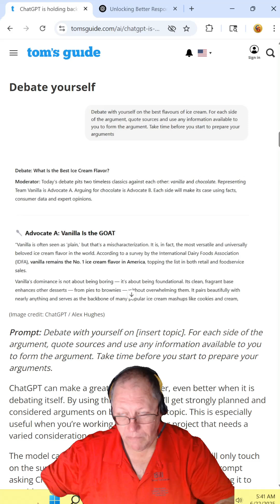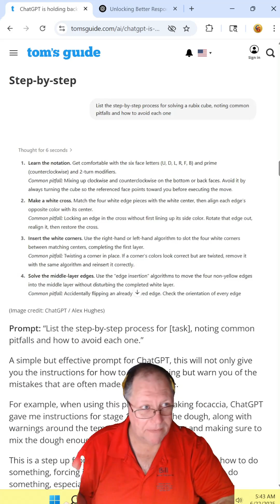06 22 2025 ChatGPT is holding back! Here are 4 prompts to change that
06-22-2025 ChatGPT is holding back! Here are #4 prompts to change that.